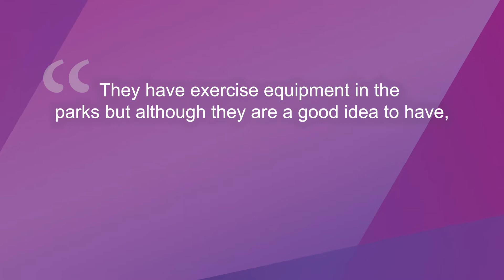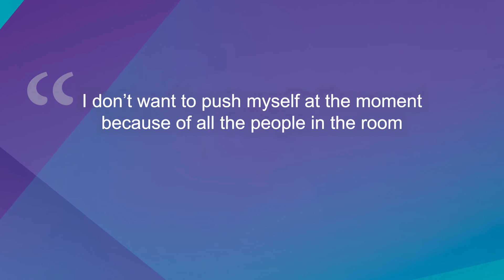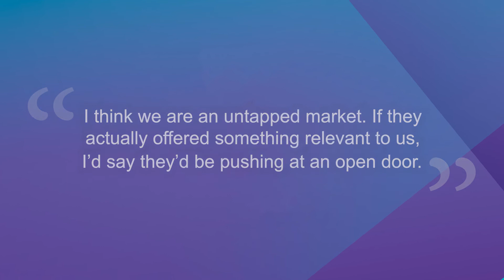WIS Midlife Final Part 2